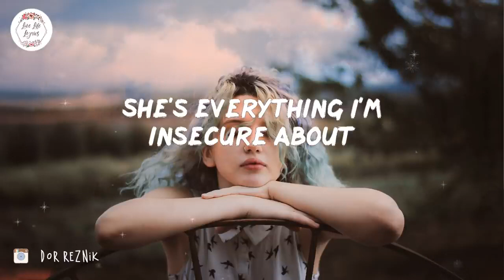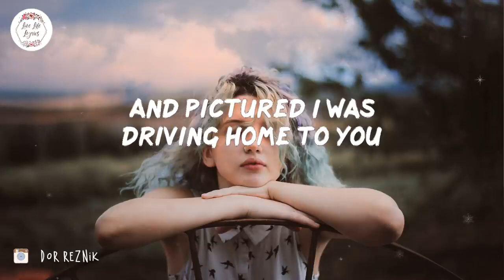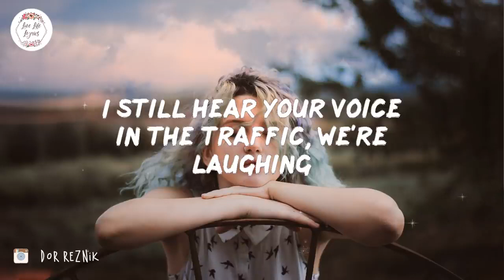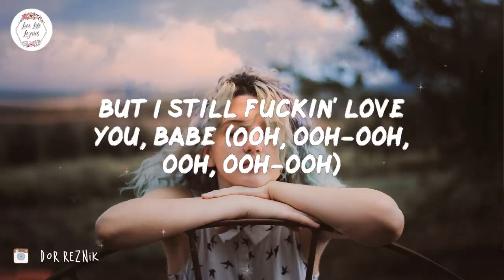Olivia Rodrigo - drivers license (Lyric Video) Now I drive alone past your street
Song: drivers license - Olivia Rodrigo lyrics

👍Suggested Video:
Watch the official music video for I Feel Amazing - Harry Hudson

🎙️Lyrics drivers license - Olivia Rodrigo:

00:07 I got my driver's license last week
00:12 Just like we always talked about
00:15 'Cause you were so excited for me
00:18 To finally drive up to your house
00:21 But today I drove through the suburbs
00:24 Crying 'cause you weren't around
00:28 And you're probably with that blonde girl
00:34 Who always made me doubt
00:37 She's so much older than me
00:40 She's everything I'm insecure about
00:44 Yeah, today I drove through the suburbs
00:47 'Cause how could I ever love someone else?
00:52 And I know we weren't perfect
00:56 But I've never felt this way for no one
01:02 And I just can't imagine
01:07 How you could be so okay now that I'm gone
01:13 Guess you didn't mean what you wrote in that song about me
01:19 'Cause you said forever, now I drive alone past your street
01:25 And all my friends are tired
01:31 Of hearing how much I miss you, but
01:34 I kinda feel sorry for them
01:37 'Cause they'll never know you the way that I do, yeah
01:41 Today I drove through the suburbs
01:43 And pictured I was driving home to you
01:49 And I know we weren't perfect
01:53 But I've never felt this way for no one, oh
02:00 And I just can't imagine
02:03 How you could be so okay now that I'm gone
02:10 I guess you didn't mean what you wrote in that song about me
02:16 'Cause you said forever, now I drive alone past your street
02:22 Red lights, stop signs
02:27 I still see your face in the white cars, front yards
02:34 Can't drive past the places we used to go to
02:40 'Cause I still fuckin' love you, babe (Ooh, ooh-ooh, ooh, ooh-ooh)
02:50 Sidewalks we crossed
02:54 I still hear your voice in the